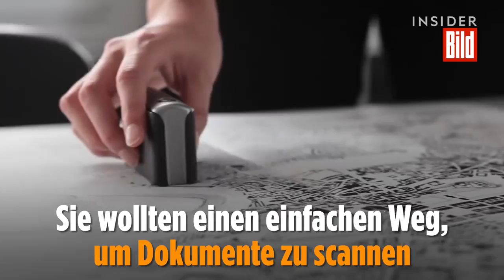Bild Dank diesem genialen Gerät geht scannen noch einfacher!